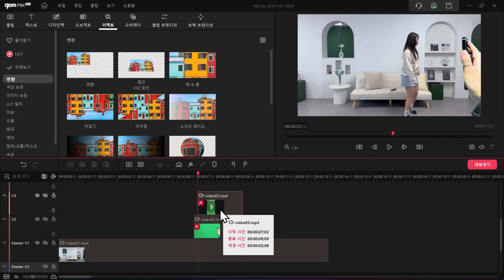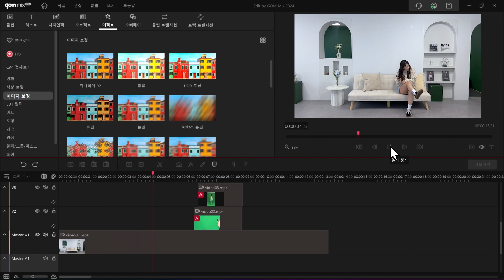[곰믹스 영상편집 1분 튜토리얼] 영혼 탈출 영상 만들기! 탈탈 털리는 영혼 분리 손쉽게 만들자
ㄷㄷ...영혼이 분리되는 영상?!
곰믹스만 있다면 가능!😉